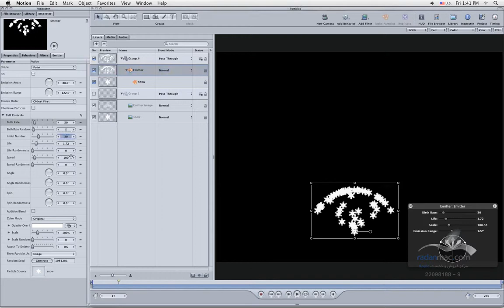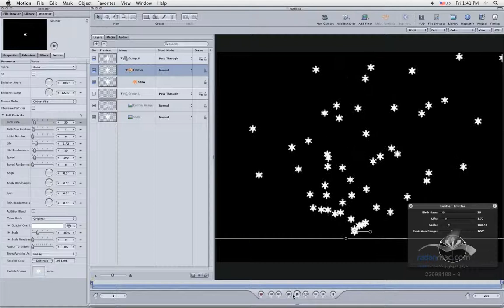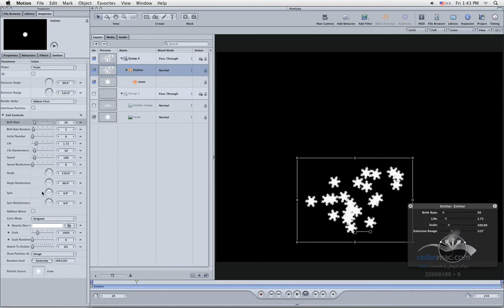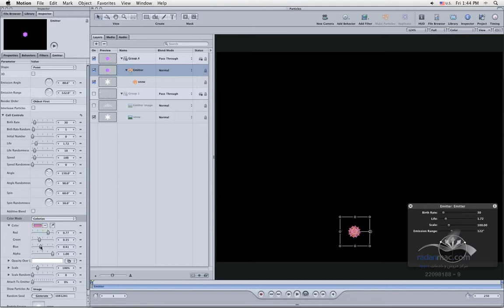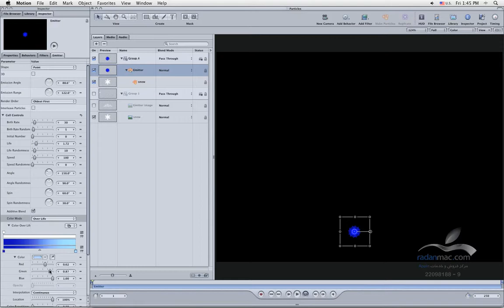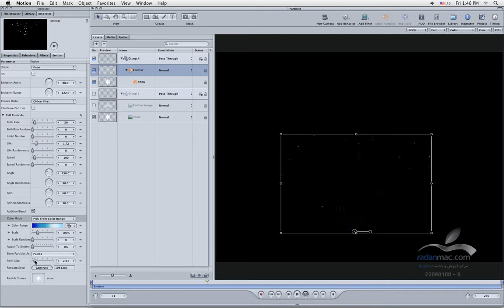46 Particles Cell Persian